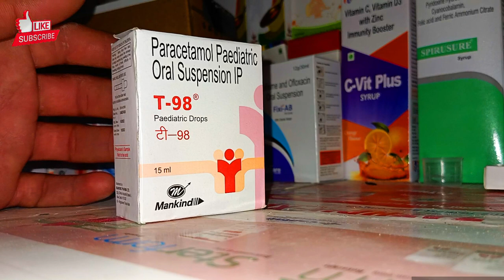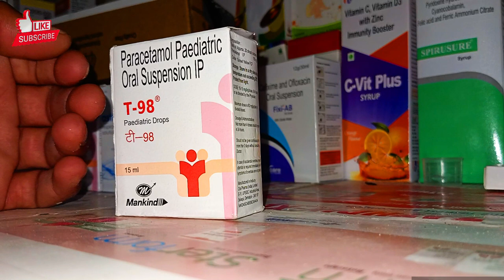ये दवाई घर मैं रखनी बोहत जरुरी है🥵T98 paracetamol paediatric Oral suspension IP drops mankind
How do you use a T-98 drop?

What is the use of T-98?

How do you use Paediatric drops in Spasmo?

What is Pediatric drop?What is the use of T-98?

Is T-98 an antibiotic?

What is the use of Paracetamol Paediatric Oral Suspension IP?

How do you use at 98 drop?

What is Pediatric drop?

Is Paracetamol a pain killer?

{T98 ड्रॉप छोटे बच्चो को बुखार fever हो तब dr द्वारा  दिया जाता है T-98  बेस्ट ड्रॉप है और ये ड्रॉप 10 से 15 दिन तक ही उस किया जाता है उसके बाद इसका असर कम हो जाता है थैंक यू }

drops means

kid's madicine

kid's drops

paracetamol drops

fever madicine

baby madicine

pediatrics madicine

Oral suspension

suspension drop

bukhar ki dawai